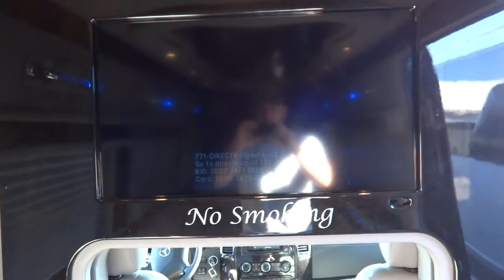2013 Sprinter 2500 by Midwest 3